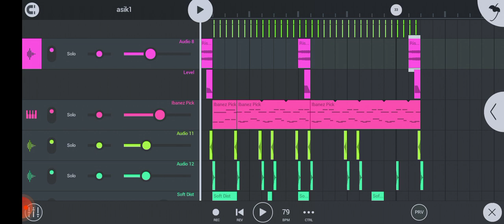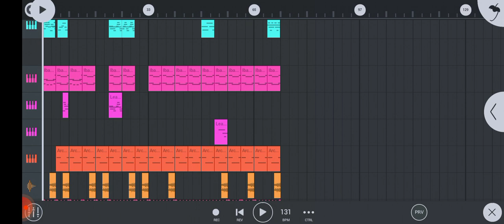Professional kaubru music bikhe snam naidi by kokborok piano studio...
Rwngkwtal studio

Orginal song:-

Orginal singer:-

Pianist:-Alindra Tripura

Instrument use:-org 2021 mobile app

Thanks and regards from
rwngkwtalstudio studio YouTube channel